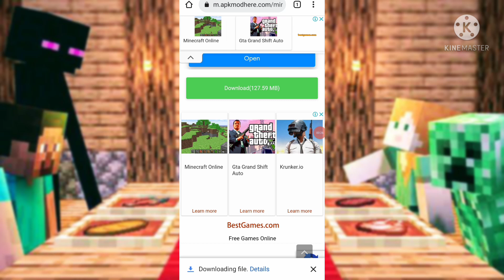HOW TO DOWNLOAD MINECRAFT LATEST VERSION 1.17 / 1.17.41.1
minecraft 1.17 download for android 2021 media file link,
minecraft 1.17 download for android 2021,
minecraft 1.17 download kaise karen,
minecraft 1.17 download apk,
minecraft 1.17 download archak gaming,
minecraft 1.17 download apk mediafıre,
minecraft 1.17 download apk for android 2021,
minecraft 1.17 download android mediafıre,
minecraft 1.17 download apk pocket edition,
minecraft 1.17 download apk file,
minecraft 1.17 download android 2021,
the demon minecraft 1.17 download,
minecraft 1.17 download bedrock edition,
minecraft 1.17 download bug wheel,
minecraft 1.17 download beta,
minecraft 1.17 download bedrock edition apk,
minecraft 1.17 download bedrock,
minecraft 1.17 download beta apk,
minecraft 1.17 download bedrock edition pc,
minecraft 1.17 download bedrock edition mediafıre,
minecraft 1.17 download caves and cliffs,
minecraft 1.17 download chrome,
minecraft 1.17 download computer,
minecraft 1.17 download cave update,
minecraft 1.17 download cave update apk,
minecraft 1.17 download cave,
minecraft 1.17 download caves and cliffs apk,
minecraft 1.17 download caves and clips,
minecraft 1.17 download direct link,
minecraft 1.17 download devilajit,
minecraft 1.17 download demon,
minecraft 1.17 download drive,
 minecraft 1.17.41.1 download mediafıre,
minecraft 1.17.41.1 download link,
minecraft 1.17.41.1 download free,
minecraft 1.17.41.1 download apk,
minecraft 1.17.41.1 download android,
minecraft 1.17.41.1 download android 2021,
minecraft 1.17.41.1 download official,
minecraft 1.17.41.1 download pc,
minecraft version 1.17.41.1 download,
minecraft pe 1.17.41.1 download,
how to download minecraft 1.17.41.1 on android
minecraft latest version download mediafıre,
minecraft latest version download link,
minecraft latest version download android,
minecraft latest version download free,
minecraft latest version download bug wheel,
minecraft latest version download 1.18,
minecraft latest version download 1.17.40,
minecraft latest version download pe,
minecraft latest version download apk,
minecraft latest version download android 2021,
minecraft latest version download android free,
minecraft latest version download apk free,
minecraft latest version download android 1.17.30,
minecraft latest version download apk vision,
minecraft latest version download apk 1.18,
minecraft latest version download bedrock,
minecraft latest version download beta version,
minecraft latest version download caves and cliffs,
minecraft latest version download cave update,
minecraft latest version download mediafıre caves and cliffs,
minecraft latest version apk download caves and cliffs,
minecraft latest version download new rd channel,
cara download minecraft latest version,
how can download minecraft latest version,
how to download minecraft latest version in cp,
minecraft latest version download demon,
minecraft latest version download direct link,
minecraft latest version download december,
minecraft latest version download drive link,
how to download minecraft latest version download link,
minecraft pocket edition latest version download download,